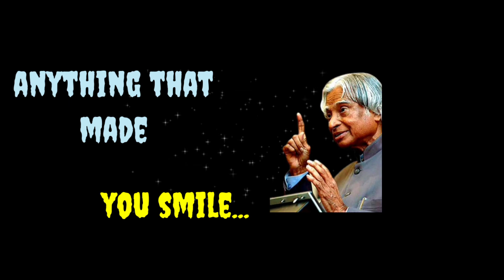Life is Short। Dr. APJ Abdul Kalam Motivational quotes। Best Motivational Thoughts।।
Abdul kalam motivational video 1 minute
Abdul kalam
Abdul kalam speach
Abdul kalam motivational speech
Abdul kalam drawing
Abdul kalam story
motivational video
motivational video 1 minute
motivational shayari
motivational video cartoon
motivational status
motivational speaker
motivational songs
motivational speech